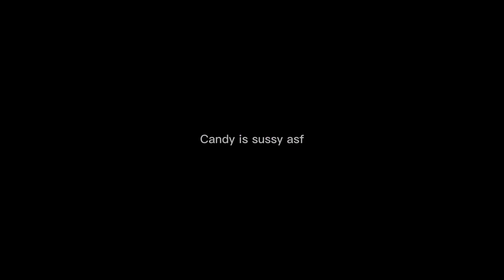Get yo dog b*tch// gacha meme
@qurexyy-unmute💕💘 (irl bf)